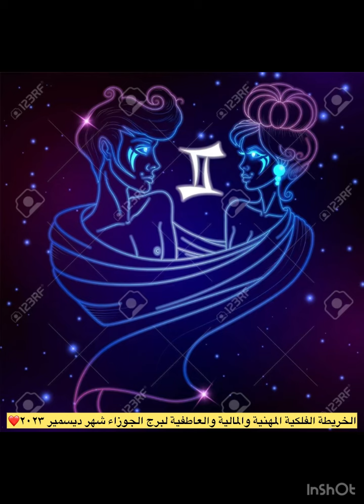الخريطة الفلكية المهنية والمالية والعاطفية لبرج الجوزاء شهر ديسمبر ٢٠٢٣ ♊️❤️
المركز الخامس⭐️⭐️⭐️⭐️⭐️⭐️⭐️⭐️⭐️⭐️🙏

شكرا لدعمكم لي  يابرج الجوزاء لفيديوهات شهر نوفمبر❤️❤️❤️
شهر داعم للسفر خارجي ام داخلي او تجاره خارجيه شهر مناسبات للشراكات لرجال الأعمال واصحاب البيزنس الخاص
الوضع مالي بيعلي بالتدريج بيتحسن كل مااخر ألسنه بيجي وضع مالي افضل مستقر ثابت بدايات نمو مالي افضل من قبل …
ترقيه ومكافآت للبعض مؤجله وسفر لعمل خارجي
شهد داعم للقضايا والمطالبه بالحقوق ف اوقات معينه محدده بالفيديو …
شهر مناسب للعلاقات والارتباط خروج من طاقات سلبيه وتفاؤل ونشاط بيساعدك عليها شمس القوس وزهره الميزان ومريخ القوس بدايات الشهر وقمر الجوزاء والأسد آخر الشهر داعمين ليك كثير …

العنده الزهرة ب الجوزاء والقمر ب الجوزاء يناسبه الجزء العاطفي منها الابراج المزدوجه ثور جوزاء او جوزاء سرطان الافضل يسمعه للبرج الطالع بساعه الميلاد او الباطني من اسم الام المايعرف يسال ع الخاص وان شاء الله نرد عليك لو كسبت معانا قراءة مجانية وقت القراءات ….

تناسب طالع الجوزاء وشمسي الجوزاء والباطني الجوزاء❤️👌🏻
القراءة العاطفيه لبرج الجوزاء  تبدأ من: 28:20💝